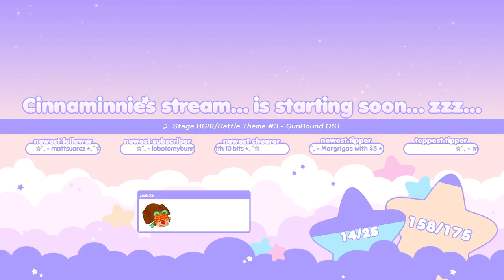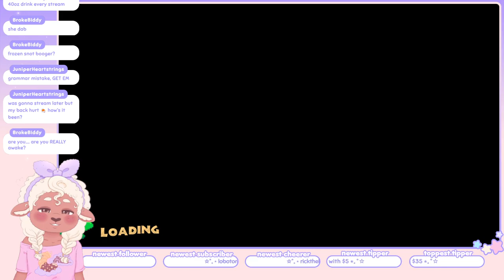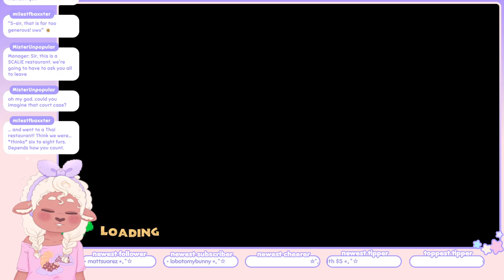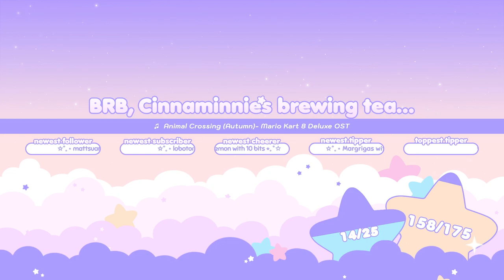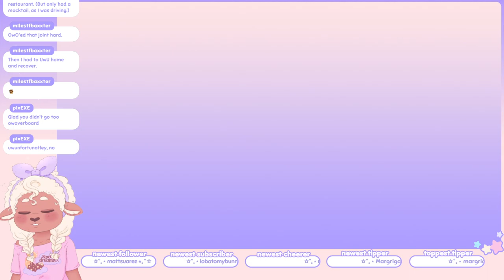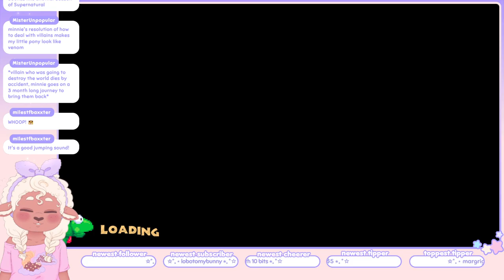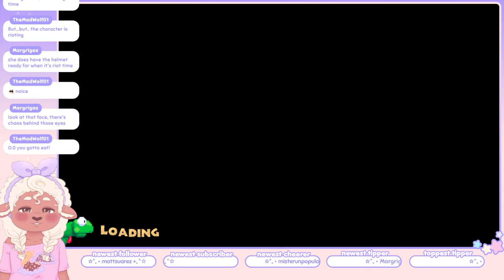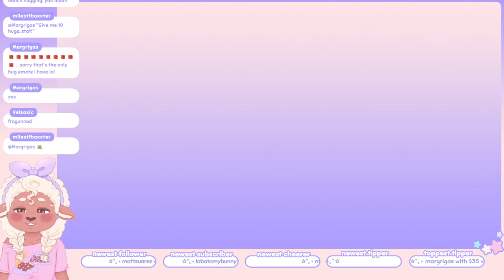Cinnaminnie's Playing ☆ Frogun『 Part 4 』